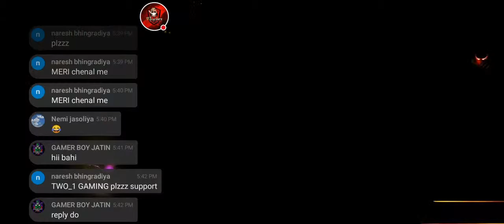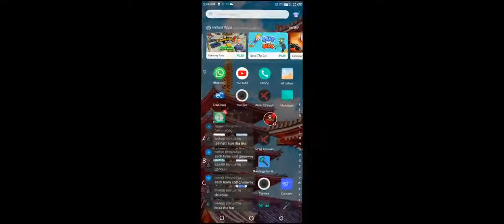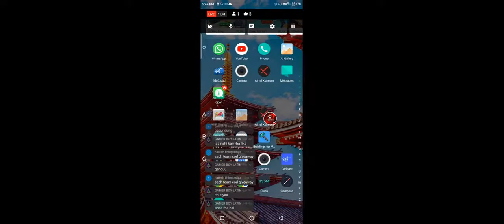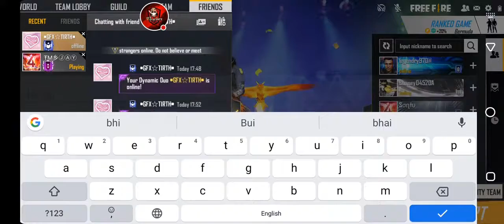Free Fire Live Dj Alok And Dimond 💎 Giveaway